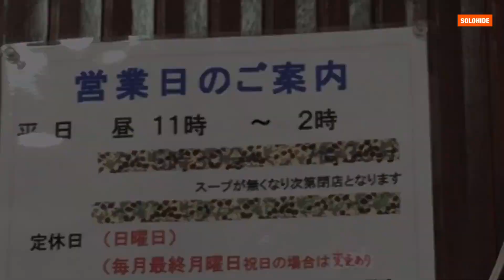【中華そば駒鳥】高知県高岡郡四万十町